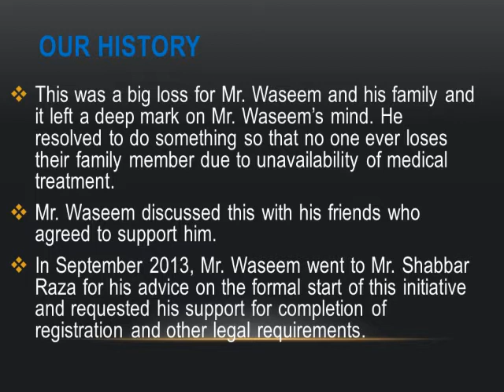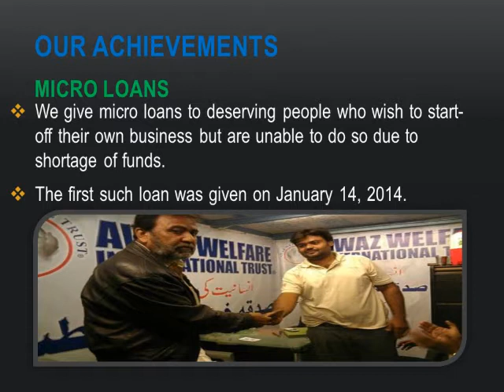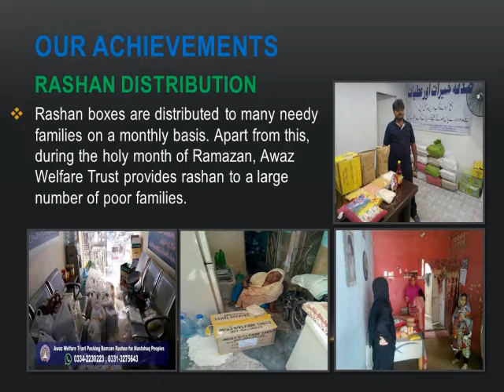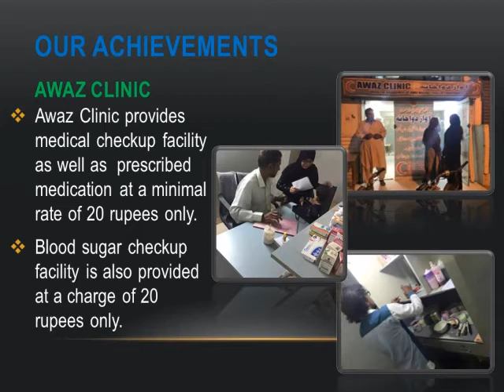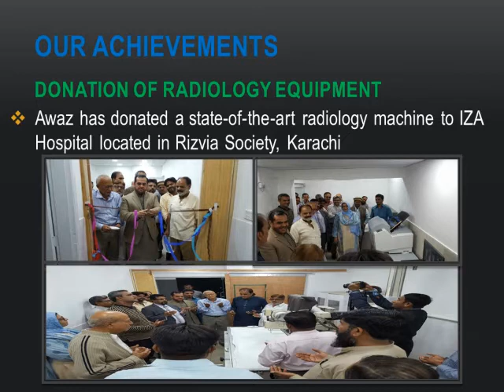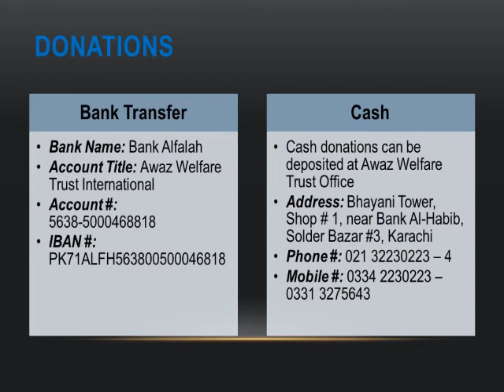Awaz Welfare Trust Overview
Presensation of Awaz Welfare Trust International